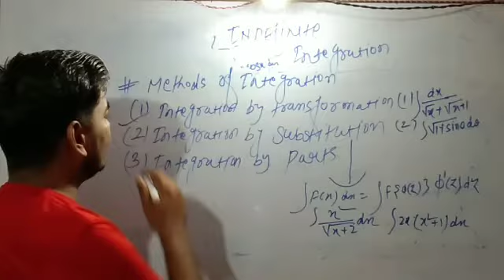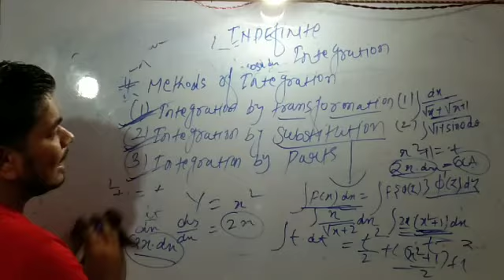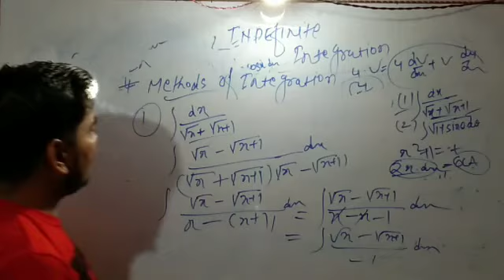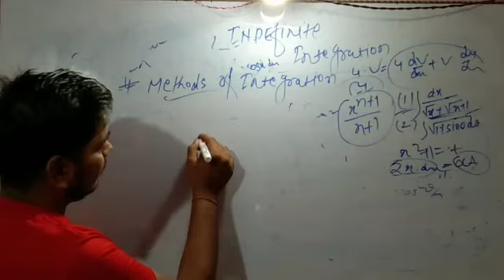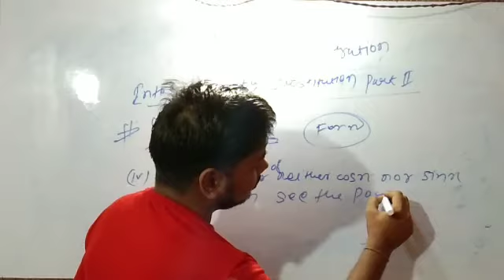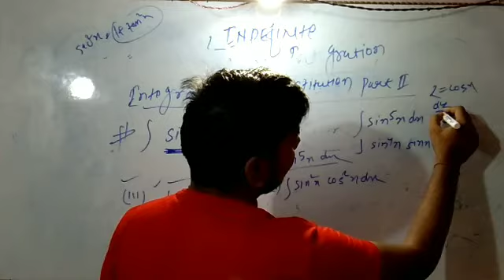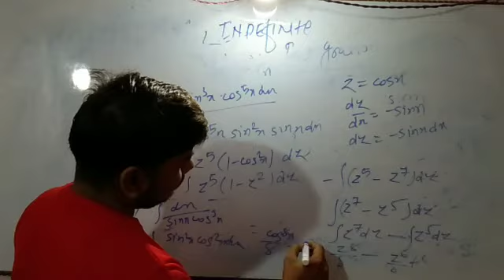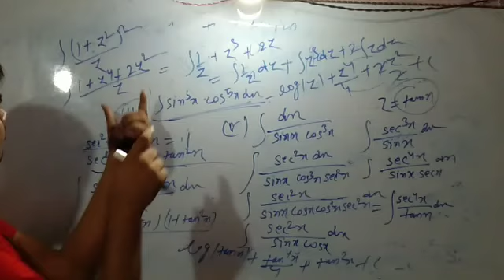indefinite ll integration ll part -2#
Ankit mathematics foundation